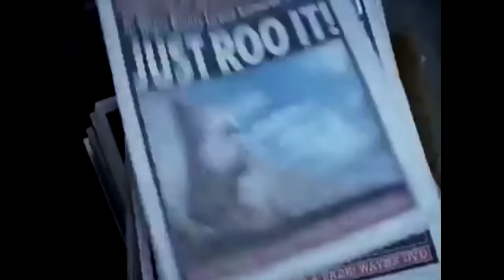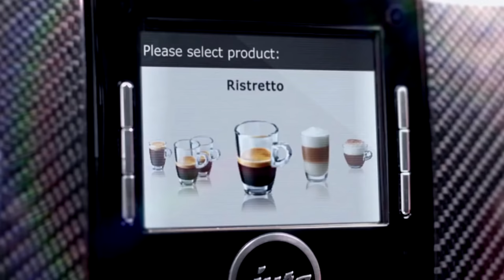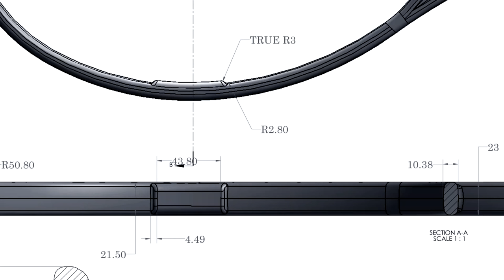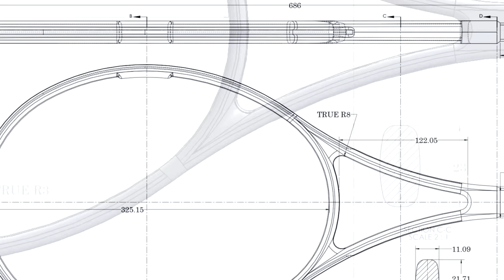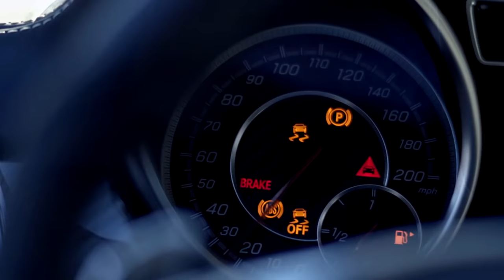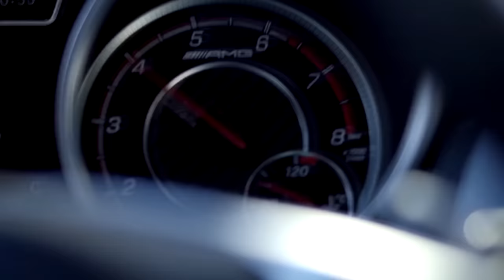Roger Federer - Top 10 TV Commercials ● Part 3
The last part of the series of Roger Federer's best TV commercials! Which one is your favourite?

Raz Ols